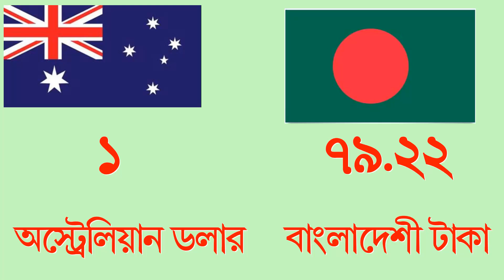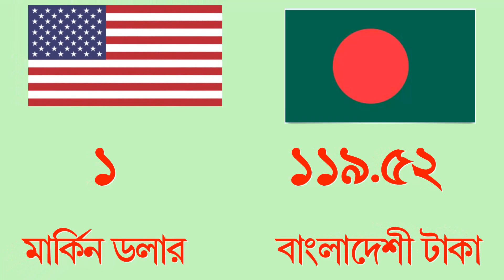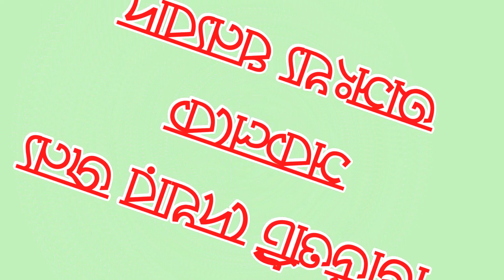আজকের টাকার রেট| Bangladesh BDT Money Rate 21 June 2024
বিশ্বের বিভিন্ন দেশের মুদ্রার বিপরীতে বাংলাদেশী টাকার রেট কত জেনে নিন আজকের ভিডিও থেকে। আপডেট টাকার রেটটি জানতে পারবেন এই ভিডিওতে।
যা জানতে পারবেন:
এক অস্ট্রেলিয়ান ডলার সমান কত টাকা,এক ইউরোতে কত টাকা,এক ইয়েন সমান কত টাকা,এক কাতারি রিয়াল সমান কত টাকা,এক সৌদি রিয়ালে কত টাকা,কানাডীয় ডলারে কত টাকা হয়,এক কুয়েতি দিনার সমান কত টাকা,এক রেন্ড সমান কত টাকা,এক ওমানি রিয়ালে কত টাকা হয়,এক নিউজিল্যান্ড ডলার সমান কত টাকা,এক পাউন্ডে কত টাকা হয়,এক বাহরাইনি দিনার সমান কত টাকা,ইন্ডিয়ার এক টাকা বাংলাদেশের কত টাকা,এক মার্কিন ডলার সমান কত টাকা,এক মালয়েশিয়ান রিংগিতে কত টাকা,সংযুক্ত আরব আমিরাত দিরহামে বাংলাদেশী কত টাকা,এক সিঙ্গাপুর ডলার সমানা কত টাকা,সুইজার‌ল্যান্ডের এক ফ্রাঙ্ক বাংলাদেশের কত টাকা,
বি,দ্র,: সময়ের পরিবর্তনের সাথে সাথে এ রেট দ্রুত পরিবর্তিত হয়। তাই লেনদেনের ক্ষেত্রে সামন্য কম বেশি হতে পারে।